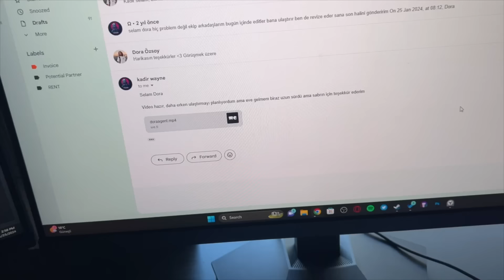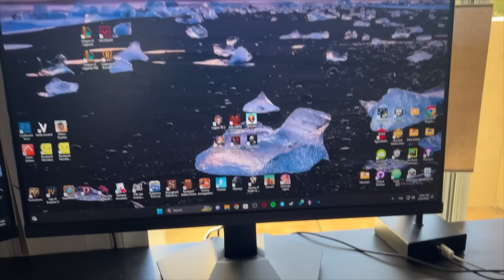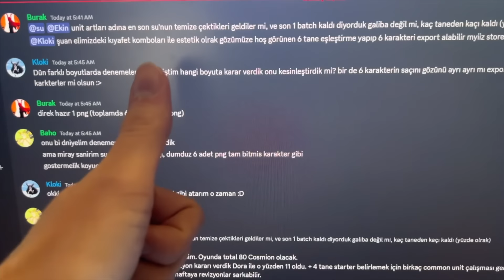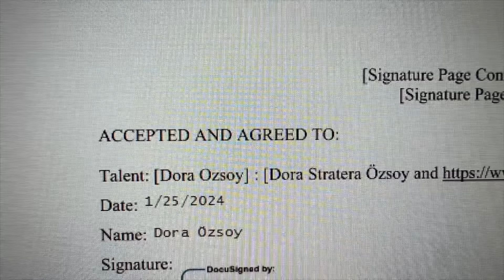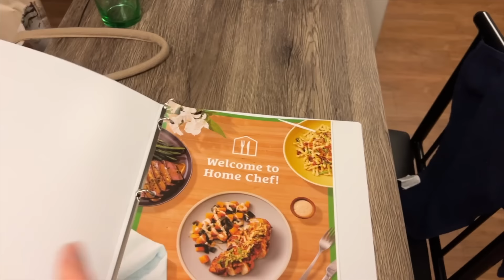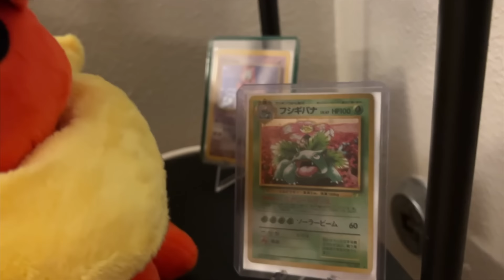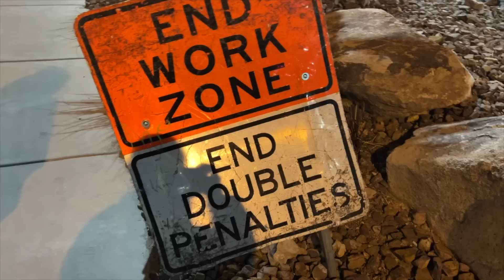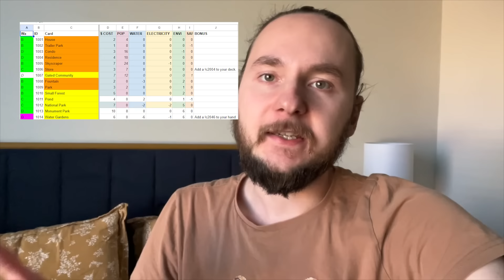Vegas'ta Bir Oyun Yapımcısının Günü | VLOG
Las Vegas yaşantımızda bir gün kesiti